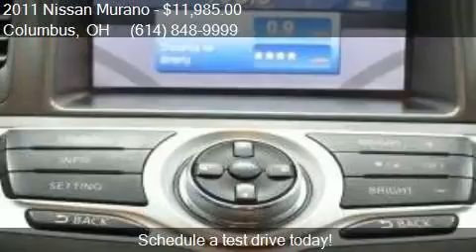2011 Nissan Murano for sale in Columbus, OH 43229 at Twins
This 2011 Nissan Murano  is for sale in Columbus, OH 43229 at Twins Buick GMC and Pre Owned.

Engine: 3.5L V6
Transmission: CVT
Color: Graphite Blue Metallic
Mileage: 108209
Contact Twins Buick GMC and Pre Owned 960 Morse Rd Columbus, OH 43229 to test drive this 2011 Nissan Murano  today.